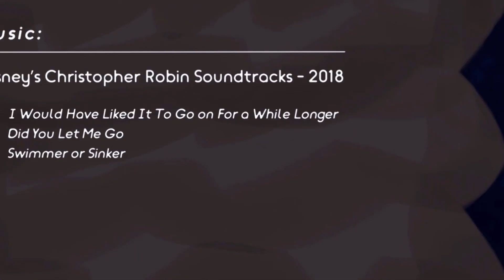Sister (2018) hd short animation film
⭐ Sister | Siqi Song
🎦 Filmy: Cine DataBase • Η Έγκυρη Βάση Ταινιών & Κριτικών